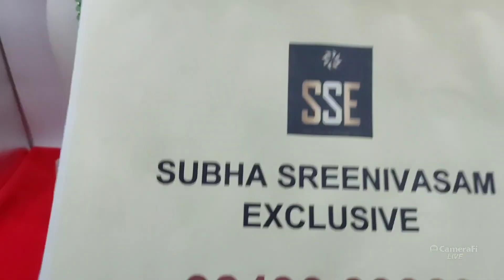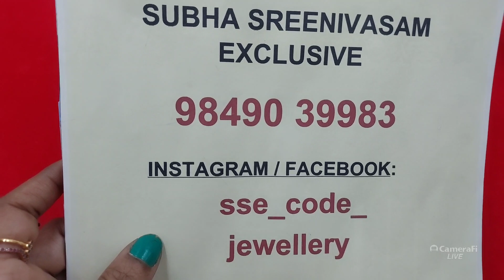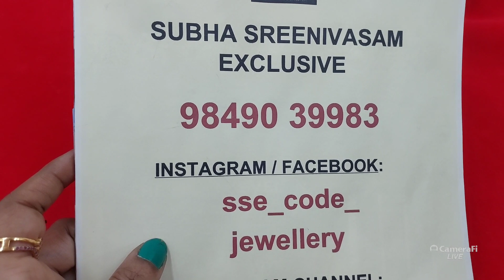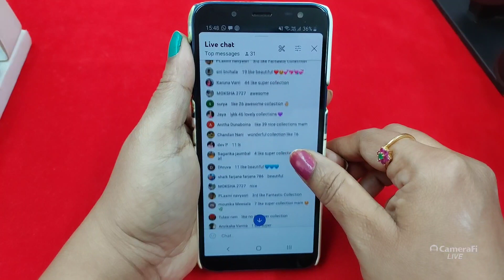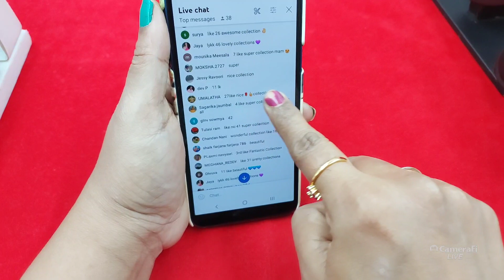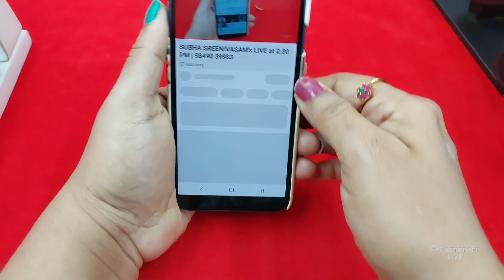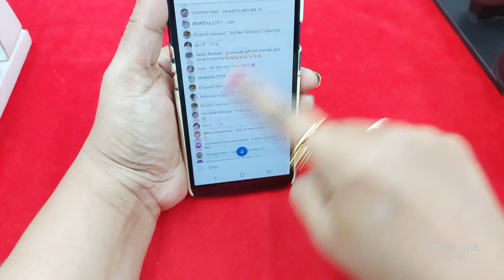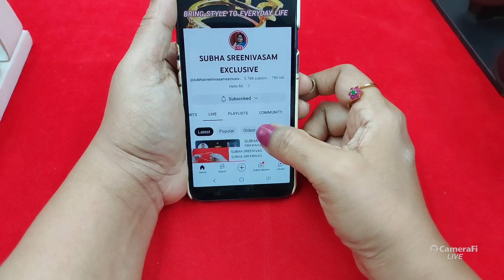Jumkas | Chokers | Necksets | Monalisa Bead collection | #9849039983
Hello All,

This video contains trendy and latest collection of ladies fashion/imitation jewelry like one gram gold, handmade, real pearls, antique, nakshi, matte, micro gold, jadau kundan, GJ polish, rose gold, oxidized ornaments at lowest prices.

Payment methods:
360-degree unboxing video is must for any damage or missing complaints.